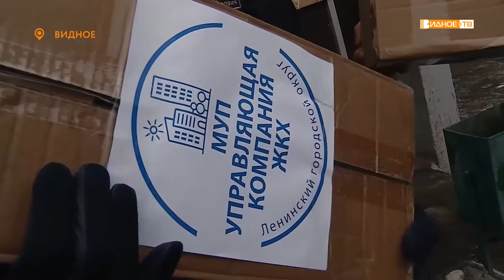«Добрые соседи» - помощь соседям в рамках благотворительной акции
В рамках «Недели доброты и щедрости» в Ленинском городском округе проходит акция «Добрые соседи». Уже из названия понятно, что в ходе неё неравнодушные граждане помогают тем, кто живёт поблизости. В ней приняли участие и работники ряда управляющих компаний. С ними по нескольким адресам прошёл Максим Козлов.